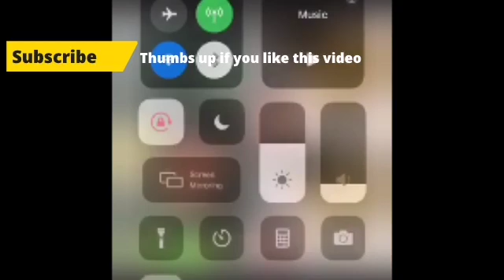Why you should not eat from any and every body.